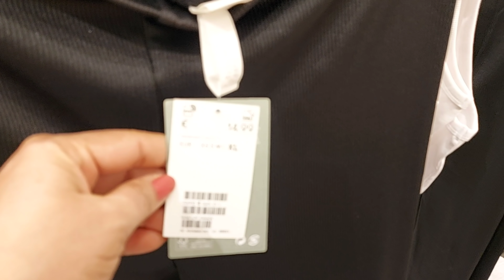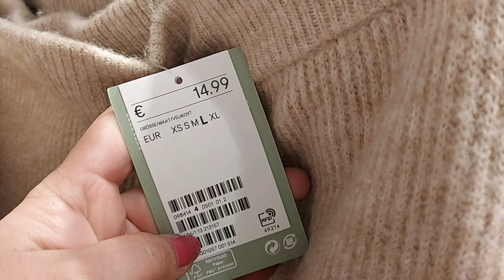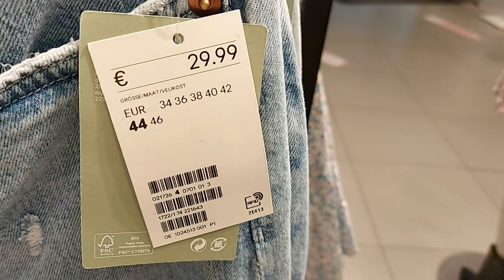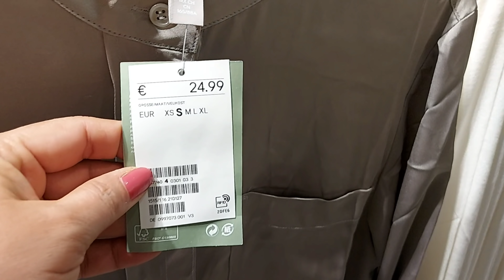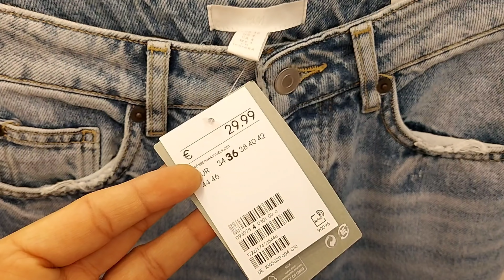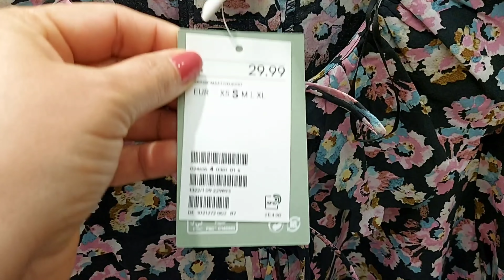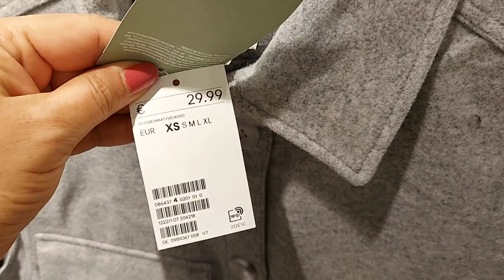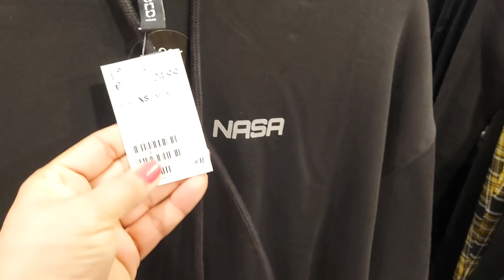H&M WOMEN'S NEW COLLECTION / SEPTEMBER 2021